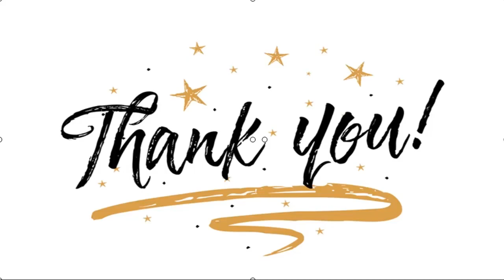✅ Song Joong Ki Kembali ke Panggung MAMA 2020, Ungkap Kejanggalan yang Ia Rasakan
✍  Liputan6.com, Seoul - Song Joong Ki akhirnya kembali ke panggung Mnet Asian Music Awards atau MAMA 2020 yang digelar hari ini, Minggu (6/12/2020). Sang bintang Descendants of the Sun terbilang langganan menjadi pembawa acara perhelatan K-Pop akbar ini.  Ia sebelumnya menjadi host pada 2012, 2017, dan 2018.   Akun Twitter resmi MAMA telah mengunggah penampilan Song Joong Ki di karpet merah. Ia mengenakan setelah jas hitam dengan dasi kupu-kupu.    Di panggung MAMA 2020, mantan Song Joong Ki menyapa para penggemar. Ia mengomentari penyelenggaraan tahun ini yang berbeda dari biasa, demi menyiasati pandemi Corona Covid-19.  Baca Juga  Song Joong Ki Kembali Jadi Host di MAMA 2020 Song Joong Ki Ultah ke-35, Kaum Hawa Langsung Heboh Foto Masa Lalu Song Joong Ki dan Song Hye Kyo Kembali Terungkap   ...